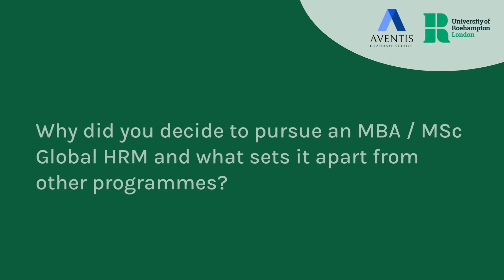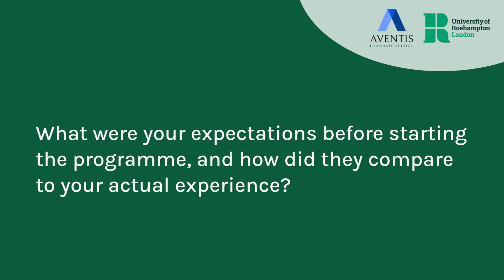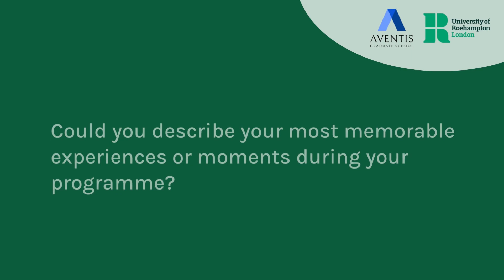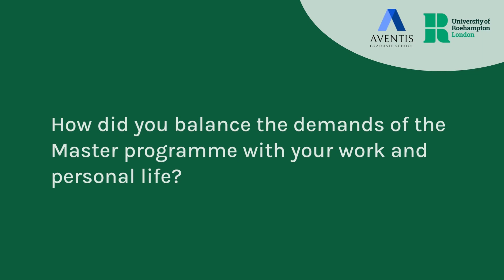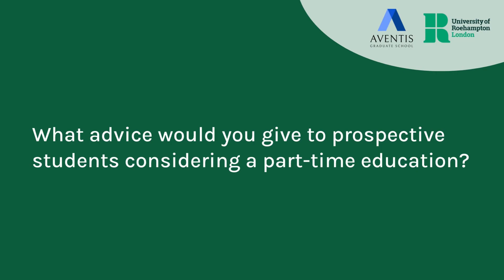The Roehampton Alumnus Experience (Lucky Yang)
Join us in this exclusive interview with Lucky Yang, our MBA graduate who has secured a promotion after embarking on the MBA programme!

Discover Lucky's journey through the MBA programme as she shares insights, challenges, and practical tips for career growth.

Gain valuable perspectives on how the MBA experience contributed to her success!

👍 Don’t miss out the chance to gain valuable insights into our MBA programmes: